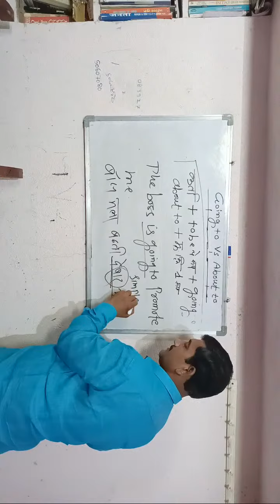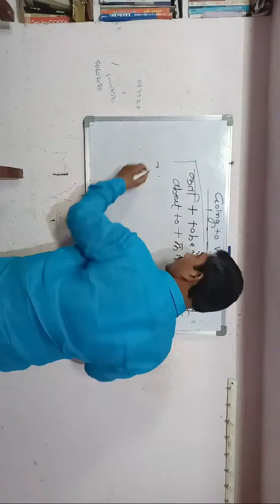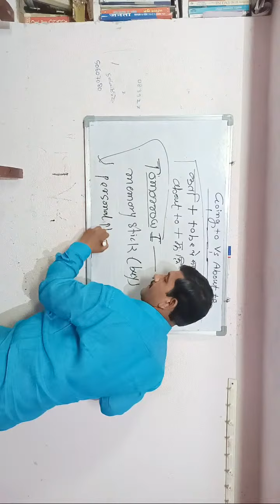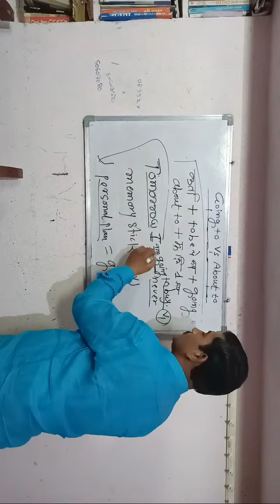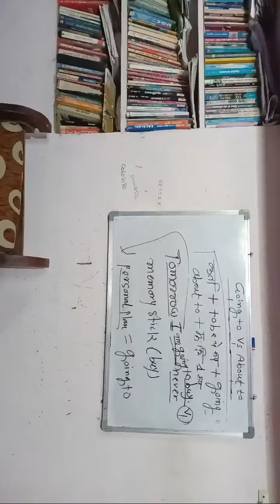Highlight 30:40 - 35:40 from How to Use Going to Vs About To